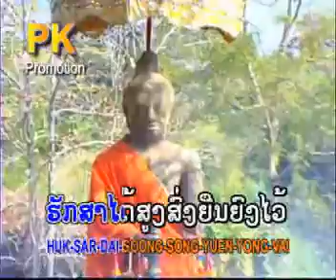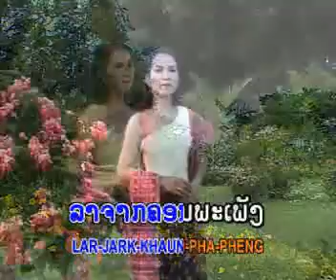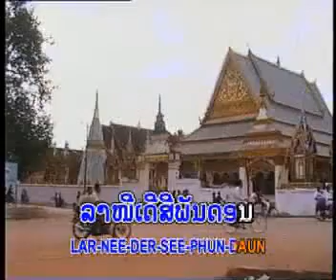Lum Siphandone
Oeyjai Malayhuck